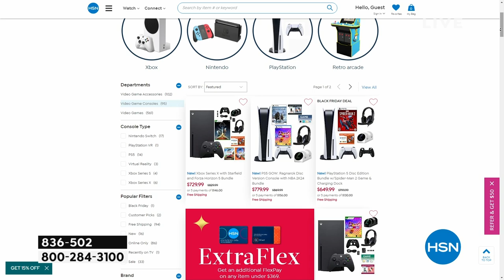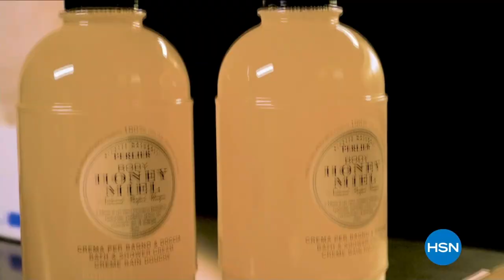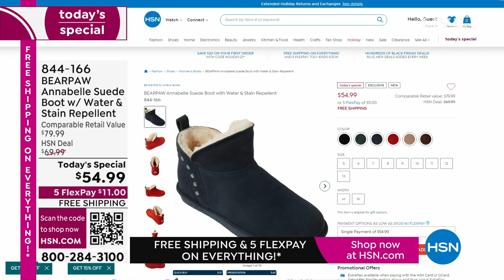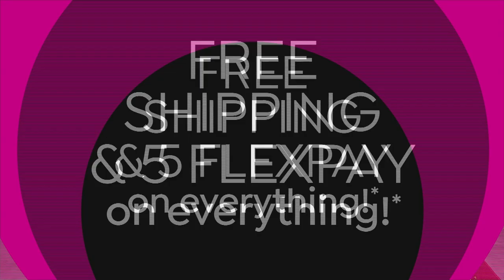HSN | Black Friday Deals 11.03.2023 - 11 PM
Turn-up the merry with our lowest prices of the season and sleigh your holiday shopping!